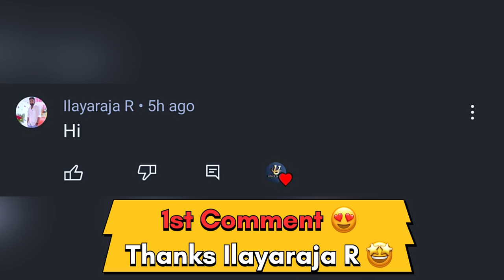Cricket | Pool Decider | Sirupalakadu Vs Kallampatti | Sooranviduthi 30K Tournament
Location: Sooranviduthi

Ground : Sooranviduthi
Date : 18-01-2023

In this match between Sirupalakadu Vs Kallampatti this is 5 over  Weight Tennis ball Match in  Sooranviduthi,  Kallampatti Started Good They maintained 11 runrate per over so finally they set a decent target 50 Runs to the opponent team  Sirupalakadu

Sirupalakadu Started good and let see  what Happened